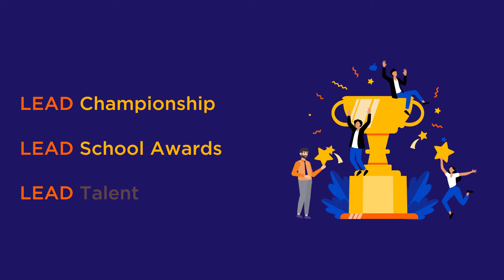How do school owners benefit from their partnership with LEAD?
School owners play a vital role in society. They have a duty of shaping the leaders of tomorrow.

We can accomplish this mission by ensuring every school has an excellent curriculum and technology. By uplifting schools, we can help them stand out in a sea of competition.

Each LEAD Powered School is provided International Standard Education with our trademarked English and coding program. These initiatives are supported by trained teachers and digital lesson plans & classrooms.

We also understand how increasing admissions can seem challenging. To support you,  LEAD endows our partners with school Marketing & Admissions Solutions.

This isn't all. A school's holistic development is taken care of when they become a part of the ever-growing LEAD family.

You too can make your school ready for the future. To know more, get in touch with us today